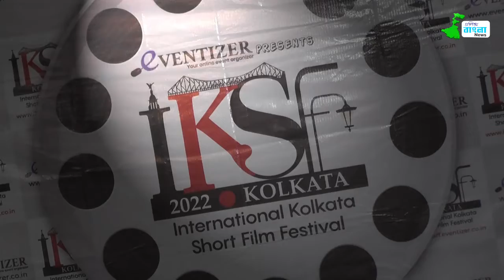ইন্টারন্যাশনাল কলকাতা শর্ট ফিল্ম ফেস্টিভাল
ইন্টারন্যাশনাল কলকাতা শর্ট ফিল্ম ফেস্টিভাল এর সাংবাদিক বৈঠকের কিছু ঝলক দেখে নিন এগিয়ে বাংলা নিউজের পর্দায়